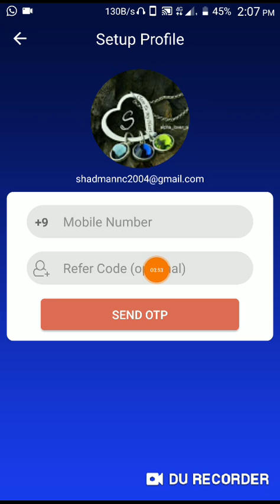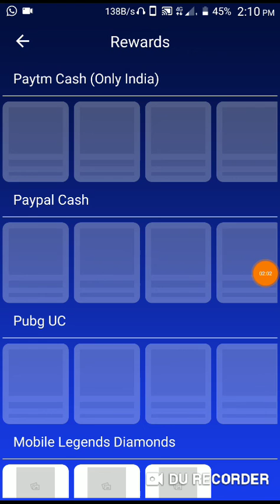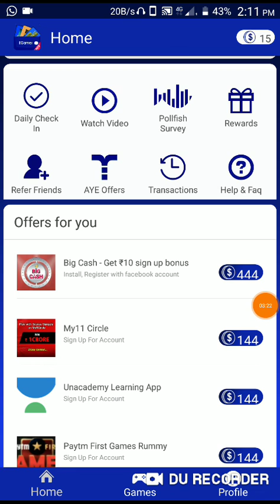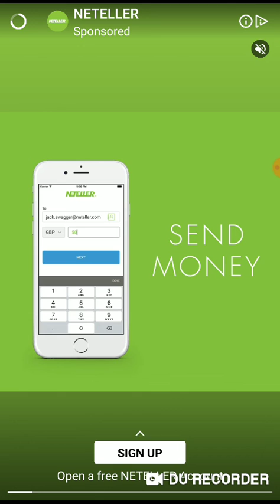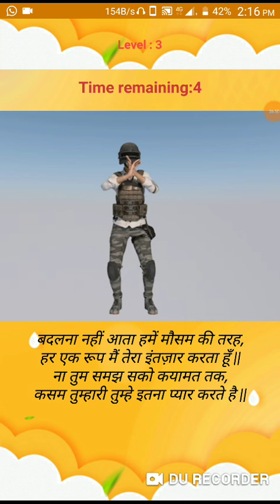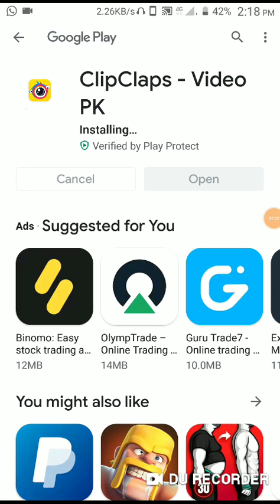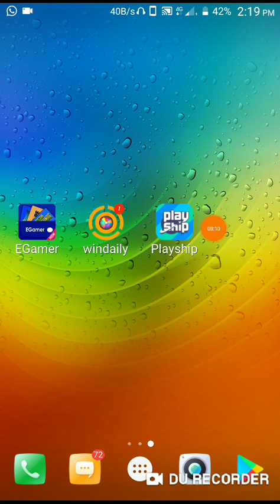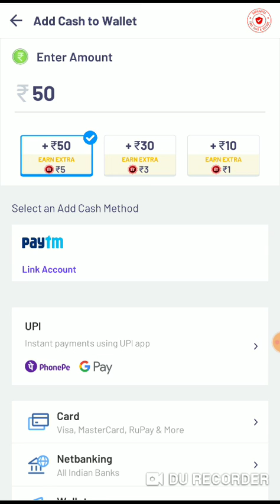Har 3 min me ₹110 game khelkar aur self earning karke// new self earning app // new gaming app.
Is video me mene aapko bataya hu ki kaise aap game khelkar aur chahe to self earning karke bhot sare paise kamasakte  hai vo bhi Paytm aur paypal dono me hai to video pura dekho ok.

Refer Code- IbJz43

Refer code:74ZN83